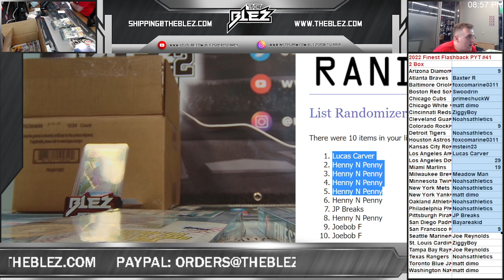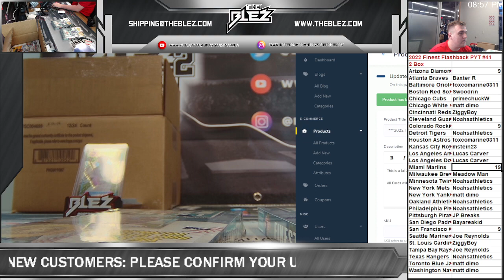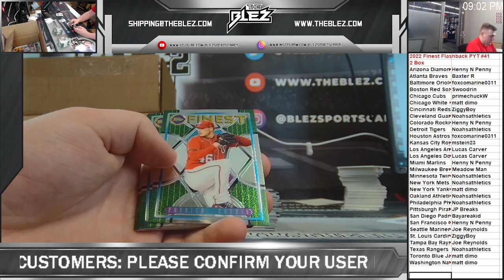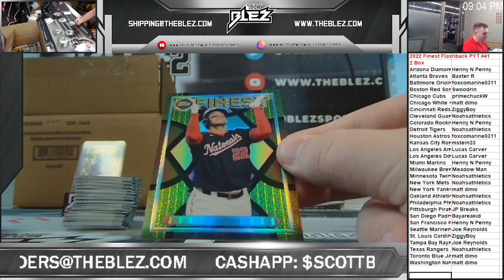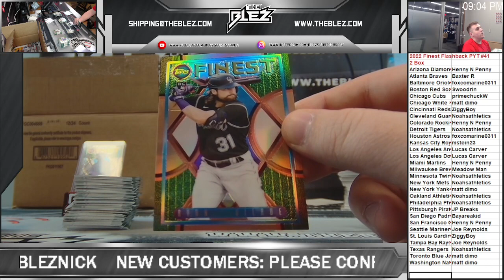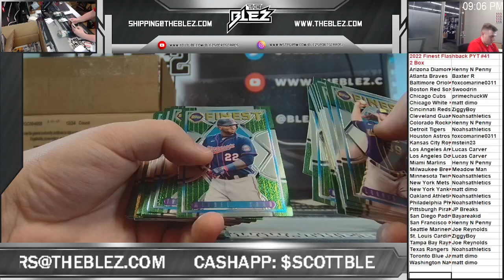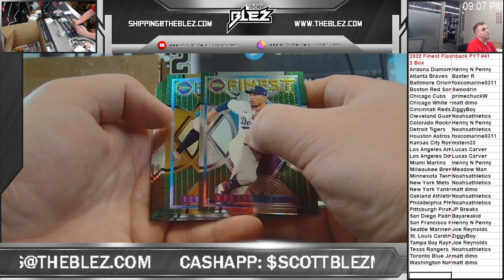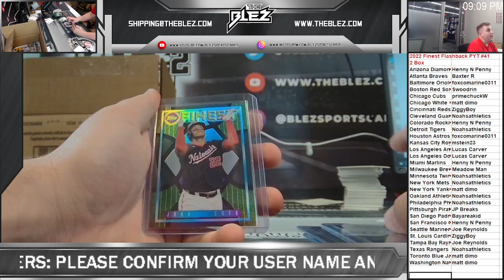2022 Finest Flashback 2 Box PYT #41